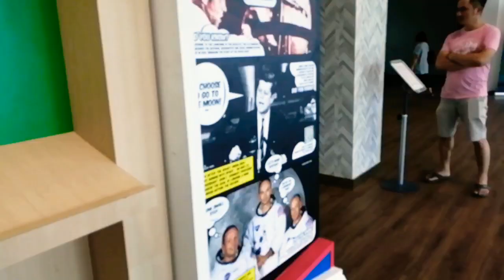Vlog #3 | KK Library | 13 August 2019 | First Time Experience!!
I'm back with another Vlog! We checked out the library at Tanjung Aru the other day and if was awesome!

Song: The Deli - Day in the Life

Yikuzo!